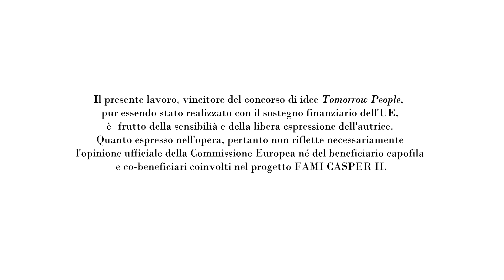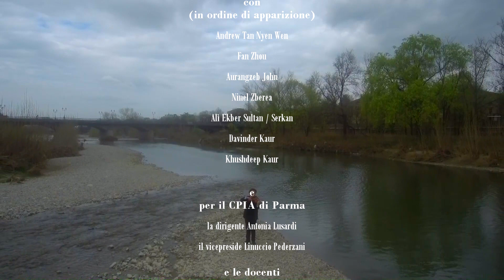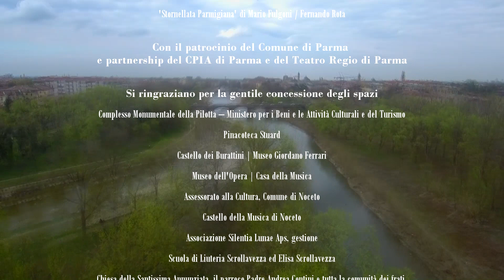'Tomorrow People Storie di CPIA' di Anna Mila Stella. Short version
Video vincitore del premio Tomorrow People 2021 Il CPIA di Parma è cornice di sinfonie di parole ed emozioni di vecchi e nuovi studenti, studenti futuri, e sempre autentici cittadini di Parma, anche se nati dall'altra parte del mondo. La musica di Parma - non solo quella di Giuseppe Verdi - fa sue le note personali e le storie diverse ma affini di sette protagonisti, uniti da un filo d'arte e da una melodia multiculturale d'integrazione che risuona per la città, creando nuove parole e animando alcuni dei suoi luoghi più celebri.